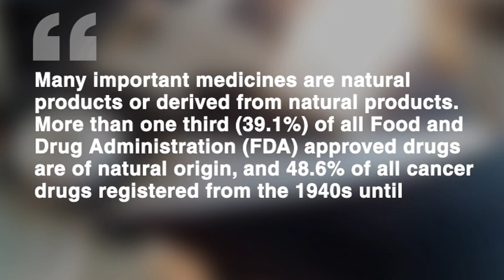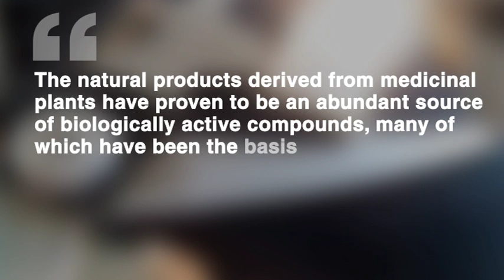World Health Organization Former Director-General Dr. Margaret Chan's Views on Traditional Medicine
According to Dr. Margaret Chan, M.D., M.P.H., OBE, JP, FRCP, Former Director-General of the World Health Organization,
"The time has never been better, and the reasons never greater, for giving traditional medicine its proper place in addressing the many ills that face all our modern – and our traditional – societies."

SOURCE: World Health Organization (WHO). Address at the WHO Congress on Traditional Medicine, Beijing, China. Dr. Margaret Chan, M.D., M.P.H., OBE, JP, FRCP, Director-General of the World Health Organization. November 7, 2008."
"The Beijing Declaration was adopted by the World Health Organization Congress on Traditional Medicine in 2008 to promote the safe and effective use of traditional medicine, and to call on WHO Member States and other stakeholders to take steps to integrate TM/CAM into national health systems.

SOURCE: World Health Organization (WHO). Beijing Declaration Adopted by the WHO Congress on Traditional Medicine, Beijing, China, 8 November 2008"
"According to the World Health Organization (WHO), herbal preparations in China account for 30%-50% of the total medicinal consumption.
In Germany, the WHO estimated that 90% of the population use herbal medicines.

SOURCE: World Health Organization, (2003). Traditional Medicine Fact sheet No. 134."
"""Here in China, herbal therapy of proven utility in many disorders is provided in state hospitals throughout the country, alongside conventional medicine.""
- Dr. Margaret Chan, M.D., M.P.H., OBE, JP, FRCP, Director-General of the World Health Organization.